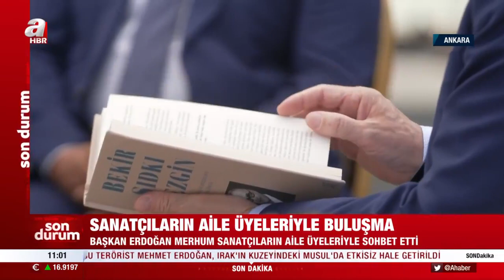Başkan Erdoğan, merhum sanatçıların aileleriyle sohbet etti | A Haber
Başkan Recep Tayyip Erdoğan, Cumhurbaşkanlığı Millet Kütüphane'sinde açılan Türk Müziği Tarihi Sergisi’ni, sergide eşyaları bulunan merhum sanatçıların aileleri ve gençlerle birlikte gezdi. Enstrümanlarla icra edilen şarkı ve türkülere de eşlik eden Başkan Erdoğan, "Güzel sürprizler de yaşadık. Bu çok kıymetli sergiyi 15 Ağustos’a kadar ziyaret edebilirsiniz." dedi. Öte yandan Erdoğan, eşyaları bulunan merhum sanatçıların aile üyeleriyle sohbet etti.